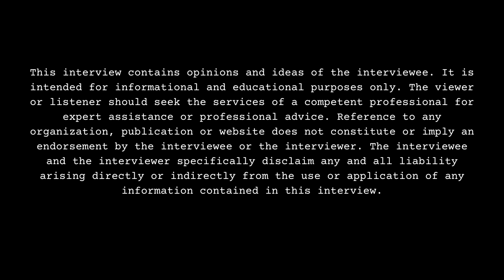Florence El Luche Spending $100000 For Cosmetic Procedures, Reveals Doctor, Cosmetic Surgery Advice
Part 5

Miami, FL native recording artist/entertainer/entrepreneur, Florence El Luche, sits down with DJ Smallz and reflects on her body, opening up about her past. This interview was filmed on 10/13/23.